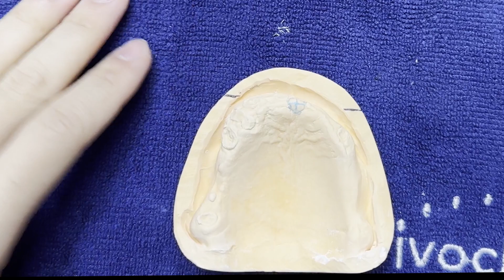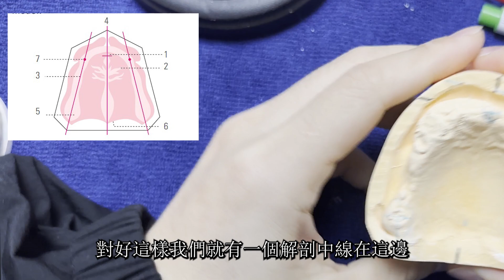全口義齒教學-上顎模型分析畫線